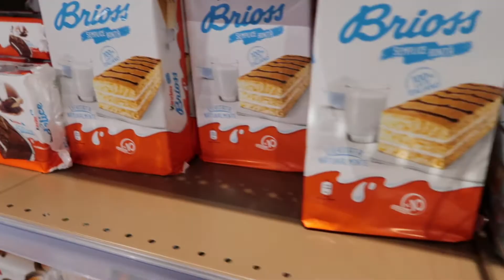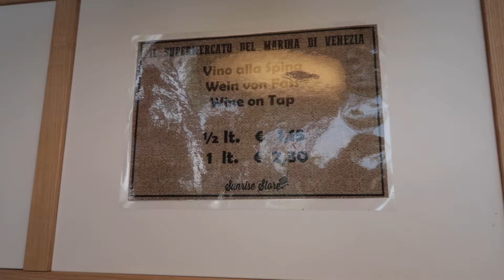Campingplatz Marina di Venezia | Wir zeigen euch die schönsten Stellplätze und Unterkünfte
Heute zeigen wir euch die besten Stellplätze und Unterkünfte auf dem Campingplatz Marina di Venezia. Es ist der größte Campingplatz Europas und es gibt dort unglaublich viele Arten von Unterkünften und noch viel mehr Stellplätze, daher ist die Auswahl nicht einfach. Wir stellen euch die verschiedene Arten der Bungalow vor und zeigen euch die verschieden Kategorien von Stellplätzen damit ihr perfekt für euren nächsten Urlaub vorbereitet seid.